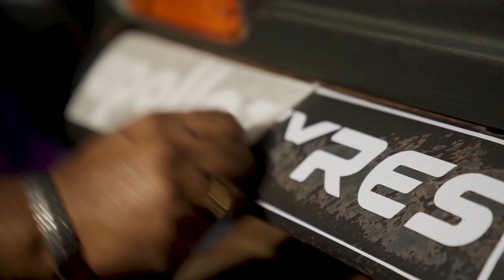Apollo Tyres | BadRoadBuddies | Behind The Scenes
The power packed event finally comes to an end. It’s time to unveil the backstory & preparations done for the BadRoadBuddies. Watch Mr. Ankur Thakur, Head of Marketing, speak about the inception of the idea by Mr. Neeraj Kanwar, VCMD, Apollo Tyres.